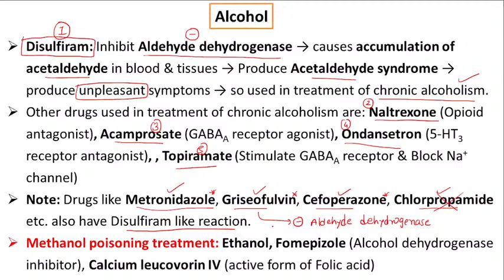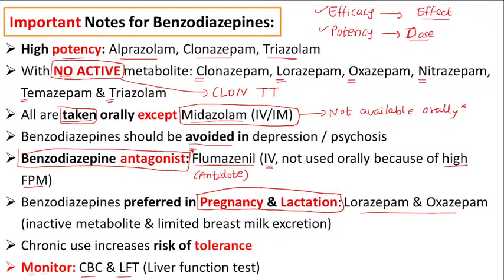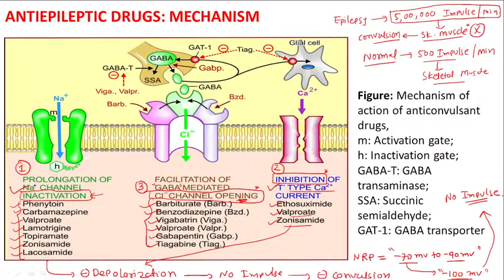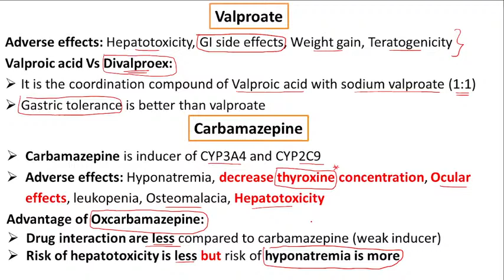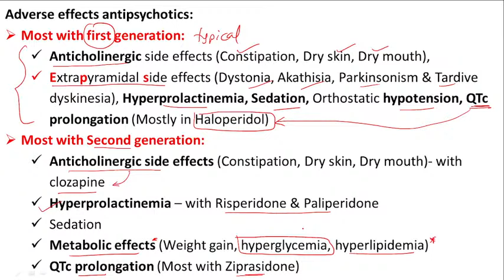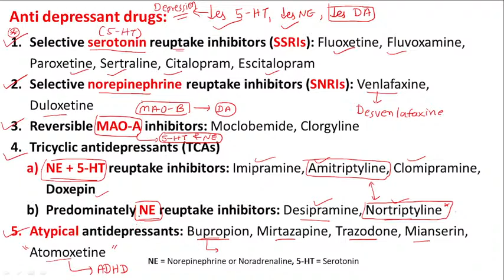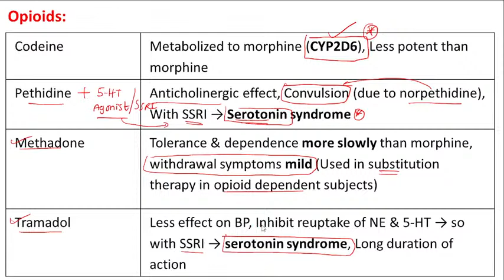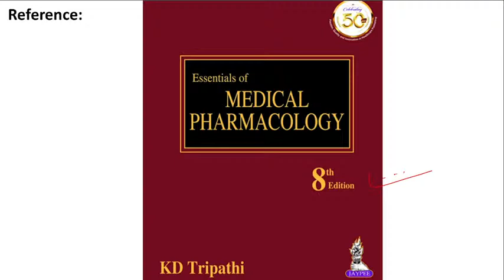Drugs acting on CNS: Short revision (Hindi / English)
This video lecture is for B. Pharmacy students who are studying in semester-6 or semester-8 and are going to appear in GPAT examination. This is a short revision about the topic. Wishing you a happy learning!!!